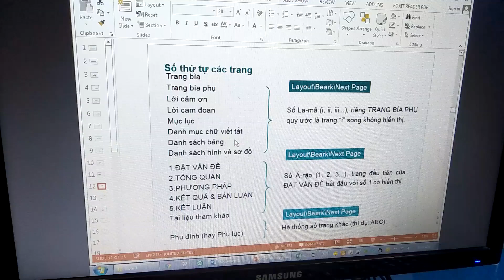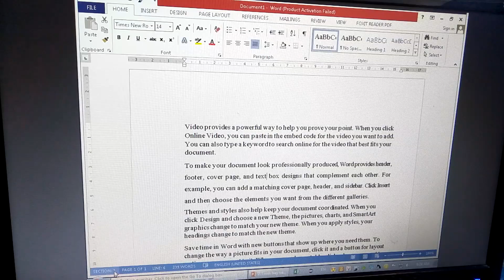Tin học ứng dụng trong ngành dược NTTU